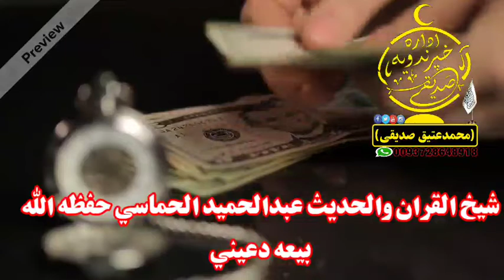بیعه دعینی *(دشیخ عبدالحمید حماسی حفظه الله:*)